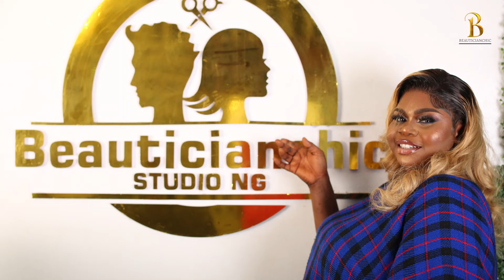100M VIEWS ⬆️ VIRAL😱 MUST WATCH 👆DOLL🍫 MELANIN DARK SKIN BRIDAL MAKEUP AND BRIDALHAIR TRANSFORMATION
100M VIEWS ⬆️ VIRAL😱 MUST WATCH 👆DOLL🍫 MELANIN DARK SKIN BRIDAL MAKEUP AND BRIDALHAIR TRANSFORMATION
BENEFIT BROW POWMADE- SHADE(4, 4.5, 3)
 OR
BENEFIT BROW GEL -Ka-BROW| Eyebrow Cream-Gel Color| SHADE ( COOL SOFT BROWN)
*Valid from the 1st March 2022 till 31st December 2022. Promotion excludes sale items, value sets & kits and minis. Promotional code must be entered at checkout to redeem, only available while stocks last and cannot be transferred or changed. One promotional code can be added per transaction, and only one bundle can be added per transaction. Not to be used in conjunction with any other offer. Offer only available at benefitcosmetics.com.

Support OUR company/App🙏 Book Anywhere in the UK 🇬🇧
HOME SERVICE BEAUTY ONLY
VISIT OUR LAGOS NIGERIA STUDIO 🇳🇬
BEAUTICIANCHIC STUDIO NG
ALSO AVAILABLE FOR BRIDAL AND EVENT HAIR, MAKEUP, GELE, PHOTOGRAPHY & VIDEOGRAPHY PACKAGE ANYWHERE IN NIGERIA 🇳🇬
Address: Shop 13 and 15 sons and Daughters shopping complex, Peaceland Estate Ogombo-Ajah, Lagos, NIGERIA 🇳🇬